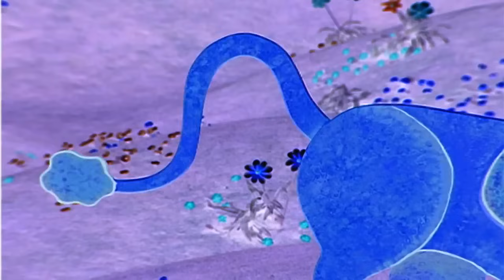Teletubbies Magical Event: The Lion and the Bear in G Major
The title of the video says it all, enjoy your nightmare!